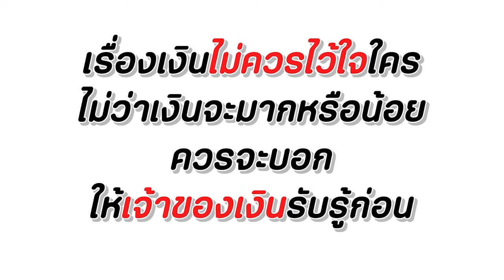แอบอ้างเก็บค่าเช่า คนสมัยนี้ไว้ใจไม่ได้เลย หนังสั้น Happy Channel